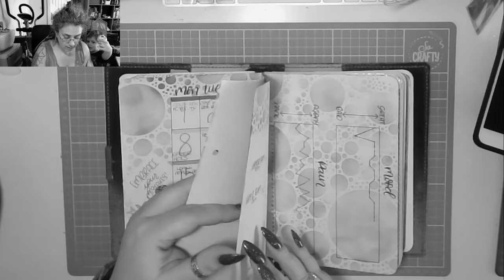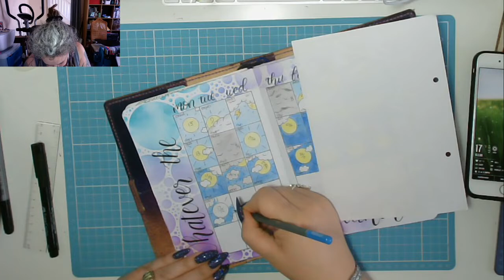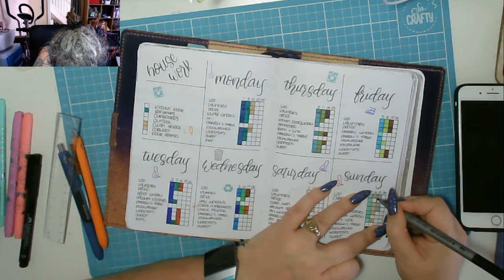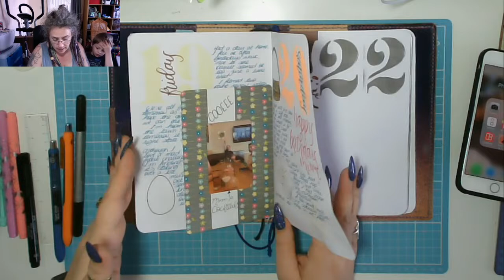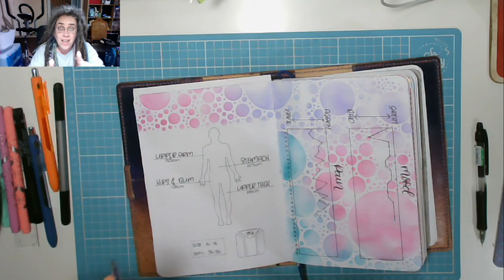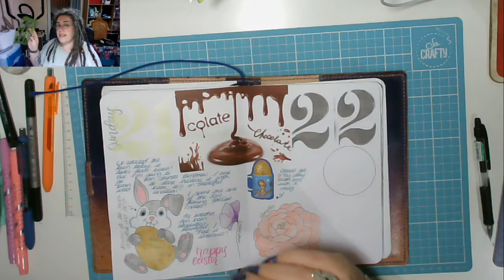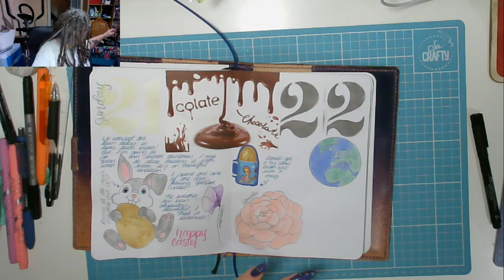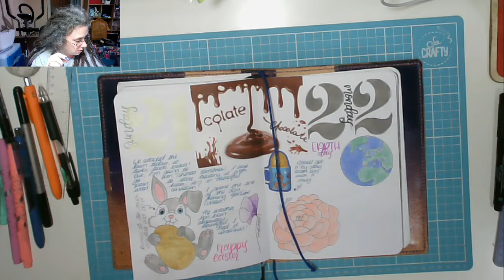Darrell starts a BuJo! Today in my BuJo 22 April 2019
I hope this has uploaded ok - the file appeared to be corrupted at one point and I had a bit of trouble with it!